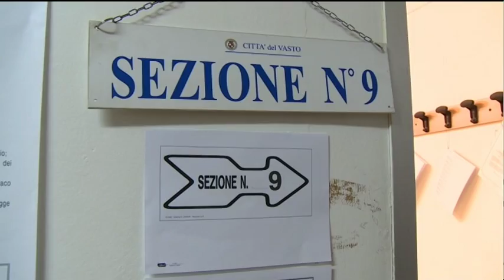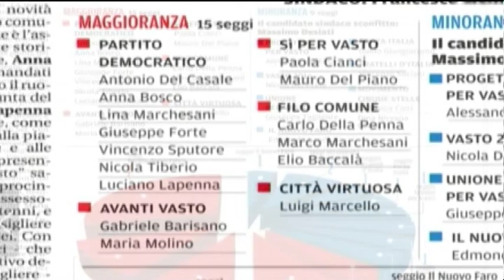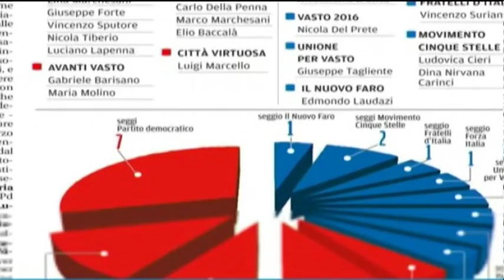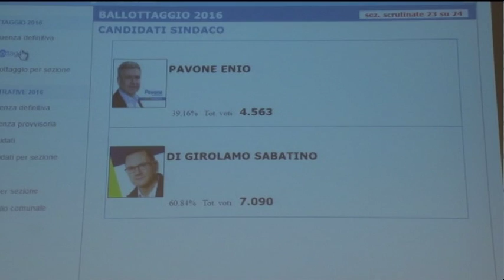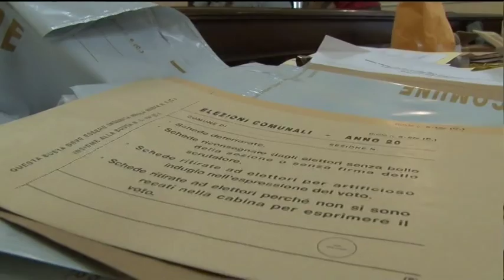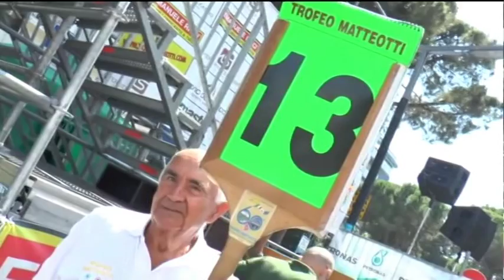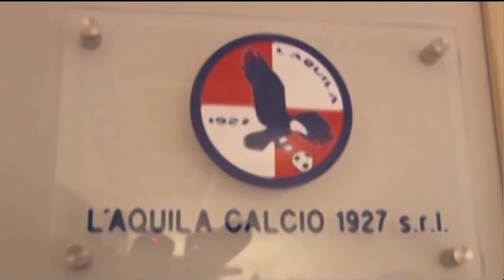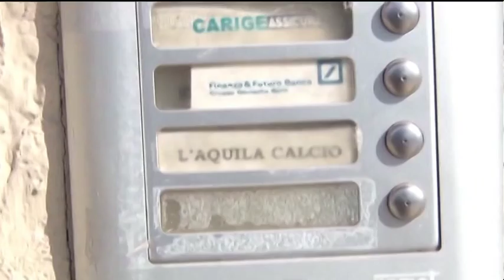TgSei Edizione della notte Lunedì 20 giugno 2016